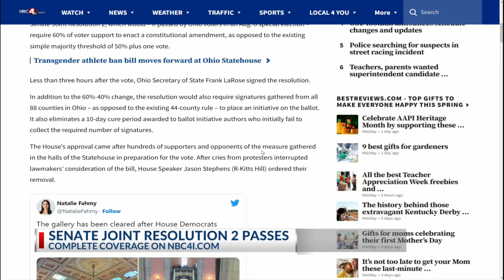Ohio House, LaRose approve August election on amending state constitution